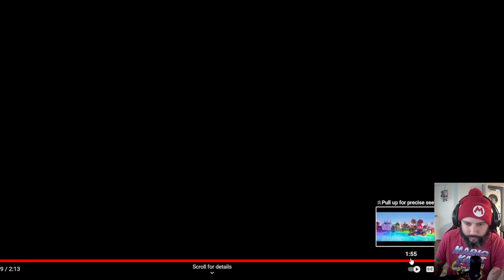SUPER MARIO BROS. MOVIE TRAILER 2 REACTION!!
MrAngrytroll reacts to the new Super Mario Bros Movie Trailer!

Support Your Favorite Troll on The Epic Game Store. Use Creator Code MIAMITROLL at the Epic Store & on Fortnite.

🎨: Video and Thumbnails were made with Canva. Try it Today